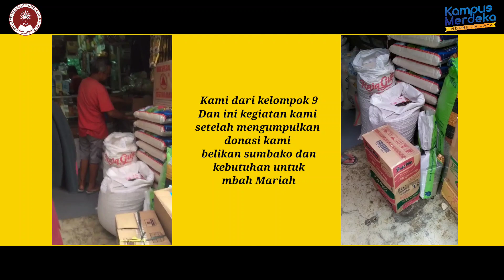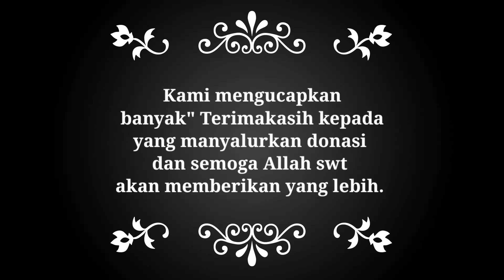Teologi Al-Maun perspektif Perempuan | Mbah Mariyah Janda (60 Tahun) | Pemberdayaan Dhuafa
Nama :- Dhea Fadhilah -Maulana Tegar Delviansyah - Intan nur Amalia -Helmi hajir -Rino alfian
Kelas/ Kampus  : Manajemen B, ITB Ahmad Dahlan Jakarta
Mata Kuliah : Kemuhammadiyahan
Kelompok : 9
Judul : Video Tugas UAS_Penyerahan Donasi#Teologi Al-maun